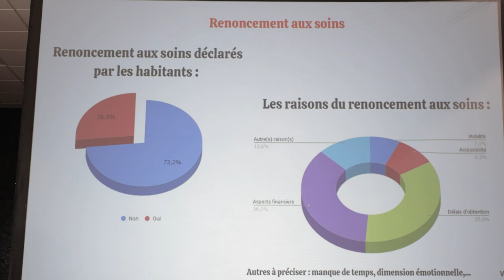L'enquête santé se poursuit dans la Call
[ REPORTAGE ] 🩺🎥 𝗟'𝗲𝗻𝗾𝘂𝗲̂𝘁𝗲 𝘀𝗮𝗻𝘁𝗲́ 𝘀𝗲 𝗽𝗼𝘂𝗿𝘀𝘂𝗶𝘁 𝗱𝗮𝗻𝘀 𝗹𝗮 𝗖𝗮𝗹𝗹

Les étudiants de l'Afertes ont mené pour la deuxième année consécutive une enquête auprès des habitants et des acteurs du territoire autour de la santé. Leurs résullats et leurs préconisations ont été présentés ce mercredi 19 juin à Liévin.